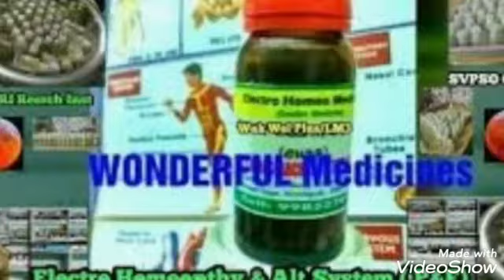వ్యాధులు Vs దశలు | ఆరోగ్య సమస్యలు Vs దశలు | Diseases | Health Problems | Satges Diseases | SVPSO Org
🌍✍️ For Solution of problems , Follow , Visit, Contact SVSPO Org .👇

SVPSO Org
YOGI SVPSO
SVPSO Doctors

🌿 Org fb & Twit :- 👇
SVPSO Org

.~~~ Uploaded by SVPSO international non profit organisation for global people awareness .